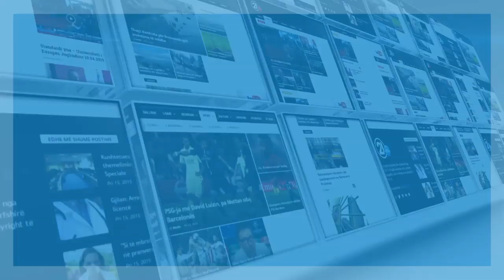Vjosa Osmani: Fotografinë e Thaçit vetëm e zhvendosa në një cep tjetër 04.02.2020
rtv21.tv